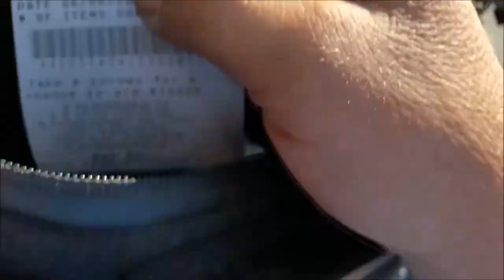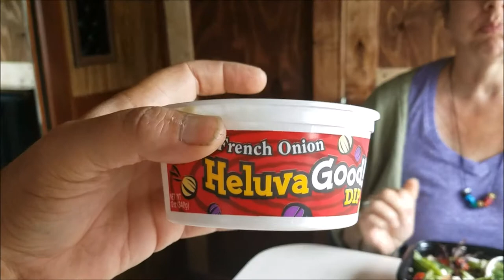RV Life - Doctors visit!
Time to see the doctor...

RV: Vintage 1975 Dodge B300 Sportsman Georgie Boy

We are Laura and Bill, a 50+ year old couple that decided to houseless and go full time in an RV. Along this journey with our loved tuxedo cat, Mel, we will record and share our ups, downs, repair, product reviews, tips, tricks and places we stop along the way. Our goal is to use very little park type accommodations and Boondock or Moochdock our way all over America.

We started full time RV living in early April of 2017 after a drastic loss of employment. We purchased our 1975 Dodge B-300 Georgie Boy Cruise Air Class C RV on April 6, 2017 and haven't looked back!

We have done many repairs and upgrades on "Dotty", as we have named her. Most of which are on video and can be seen here on our channel.

We are active on Facebook, Youtube, Instagram and Wordpress, where Laura has written a wonderful blog. Fickle Fifty will get you to any of our pages, as that is our ID everywhere.

We are not on any monetary sites as of this time, but anyone that wishes may donate to us at Paypal.

Links below provided for your convenience.